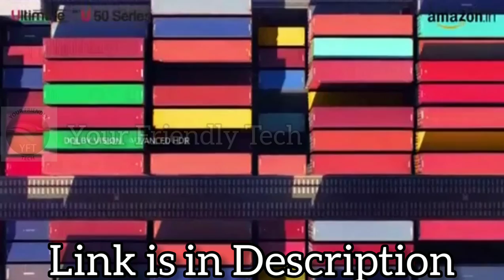Toshiba 139 cm (55 inches) Vidaa OS Series 4K Ultra HD Smart LED TV | Your Friendly Tech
This channel is based on-top hitech gadgets & New technology & smart gadgets review, gadgets unboxing, gadgets for smartphone, and science and technology

All Gadgets and product you can Purchase from my Online Store. If you buy from my store i will Commission From Amazon
In This Video About:
Toshiba 139 cm (55 inches) Vidaa OS Series 4K Ultra HD Smart LED TV 55U5050 (Black) (2020 Model) | With Dolby Vision and ATMOS
Toshiba 126 cm (50 inches) Vidaa OS Series 4K Ultra HD Smart LED TV 50U5050 (Black) (2020 Model) | With Dolby Vision and ATMOS
Toshiba 108 cm (43 inches) Vidaa OS Series 4K Ultra HD Smart LED TV 43U5050 (Black) (2020 Model) | With Dolby Vision and ATMOS

"CERTAIN CONTENT THAT APPEARS ON THIS SITE, COMES FROM AMAZON SELLER SERVICES PRIVATE LIMITED.
THIS CONTENT IS PROVIDED 'AS IS' AND IS SUBJECT TO CHANGE OR REMOVAL AT ANY TIME."